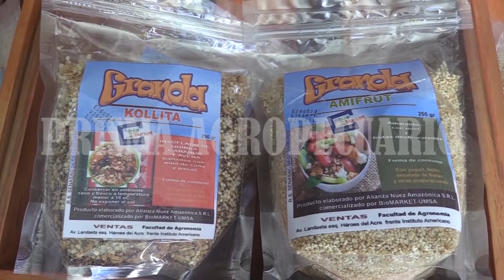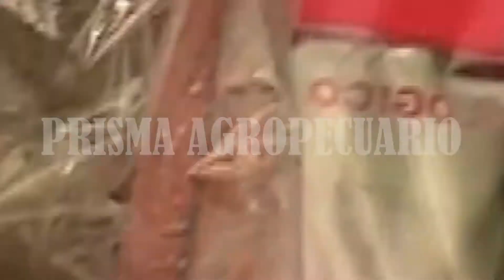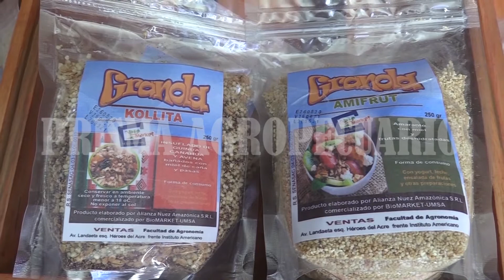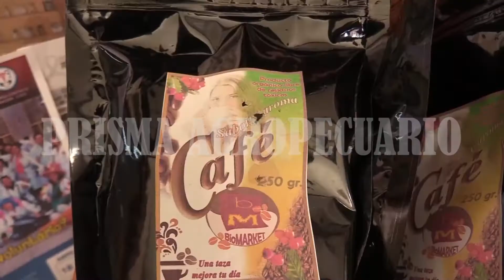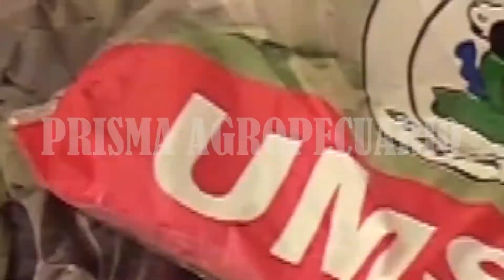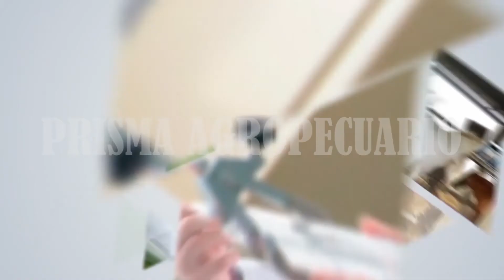PRISMA AGROPECUARIO No. 8 DE LA FACULTAD DE AGRONOMÍA UMSA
QUERIDOS AMIGOS COMPARTIMOS CON USTEDES UN PROGRAMA MAS DE PRISMA AGROPECUARIO DE LA CAULTAD DE AGRONOMÍA UMSA